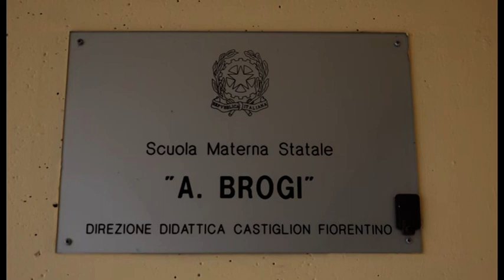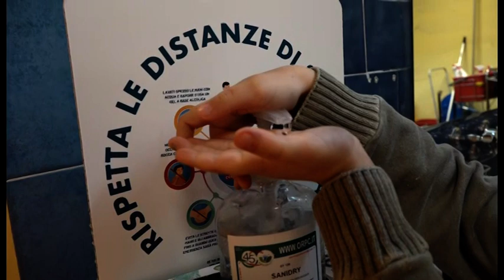Castiglion Fiorentino, scuole sicure con la membrana anti-Covid